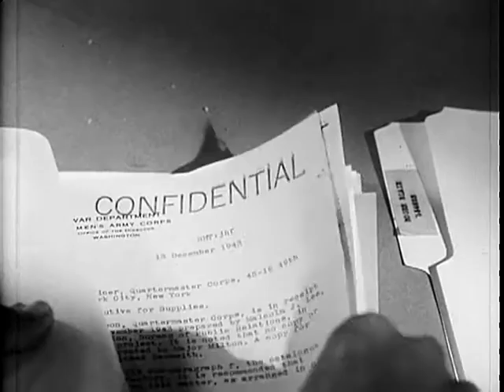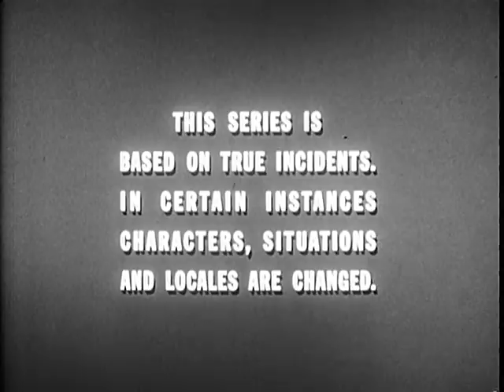CIA TRUE STORIES | Espionage | Counter-Intelligence | Spy Film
1963  This Central Intelligence Agency (CIA) film covers document security, motivation for blackmail, espionage, and counter-intelligence.

#‎documentary‬ CIA spy #007 ‪JamesBond #‎SOCOM‬ ‪#‎SpecialForces‬ ‪#‎DELTAFORCE‬ ‪#‎SpecialOps‬ ‪#‎SpecialOperations‬ #‎BrightEnlightenment‬